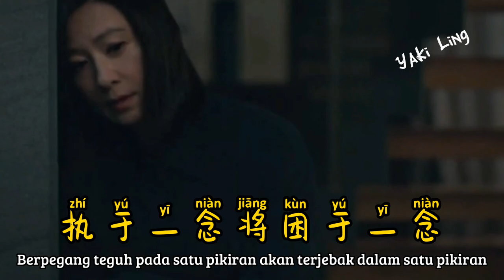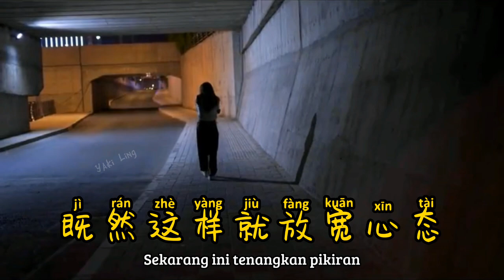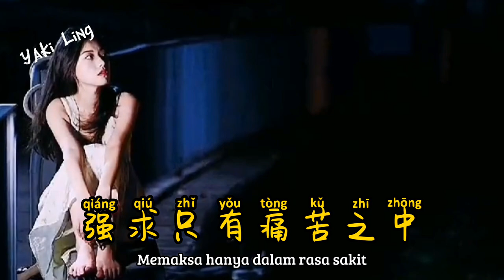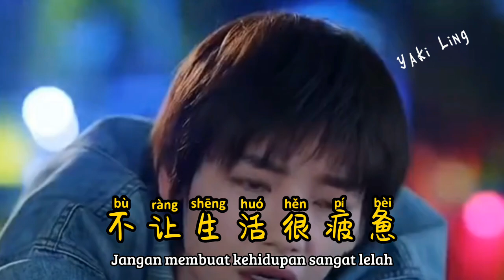放手人间 - Fang Shou Ren Jian - 大欢 - Da Huan (2022)